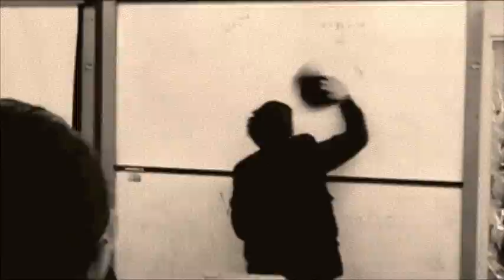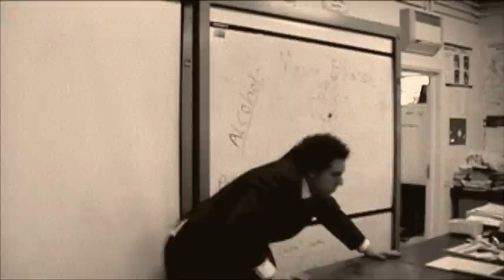Eddy The Hobo - The Teacher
A Chaplin inspired silent comedy featuring the antics of Eddy the Hobo, as he is mistakenly substituted for a supply teacher and escape an angry rich man - all in classic silent 'black and white.' Created and directed by Billy Gyngell, edited by Alexander Bates.